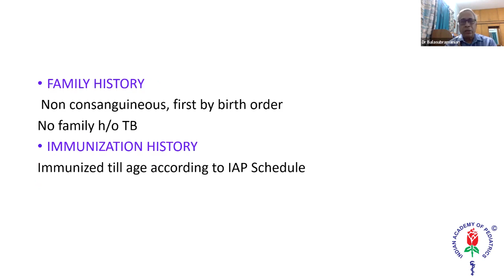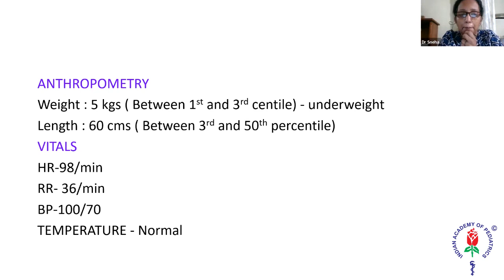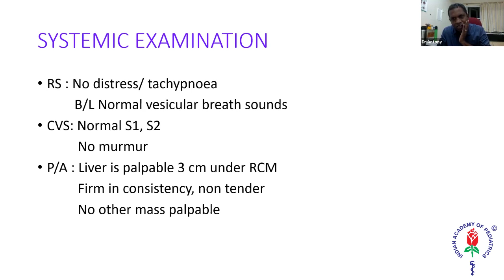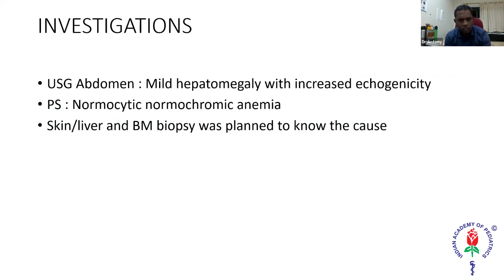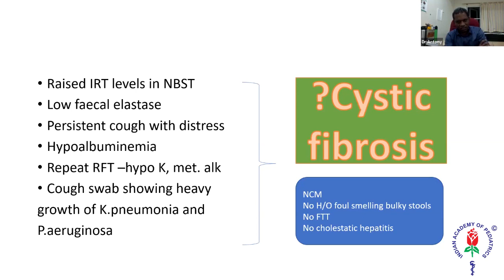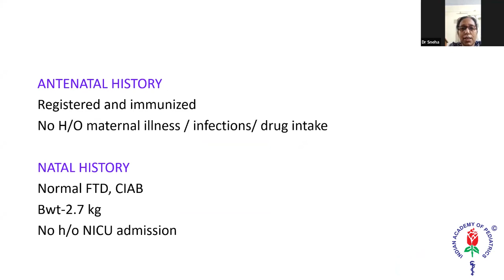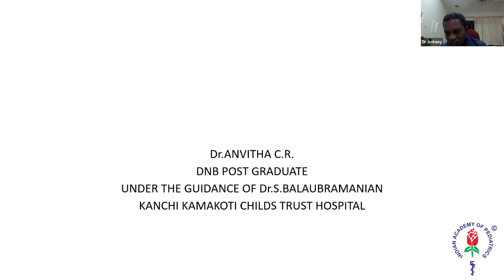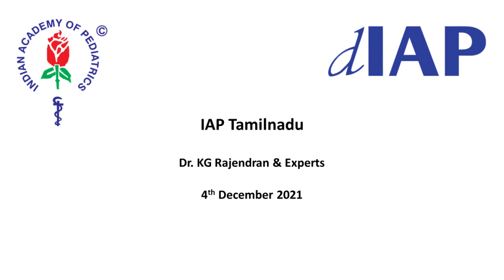Postgraduate Clinics. No 47 - Infant with Rash, Echymosis, RTI, Edema - A Diagnostic Challenge